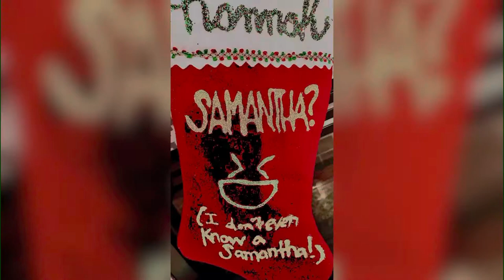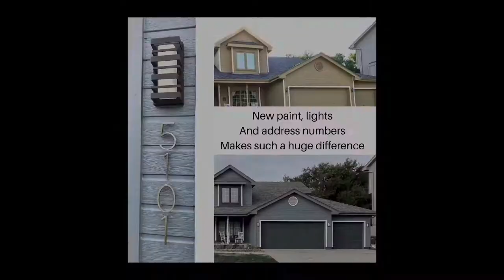Easy Personalized Christmas Stockings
Create personalized Christmas stockings using glue and glitter. Each person designs and makes their own. All you need is plain $1 stockings for your canvas. Great family night activity. Fun for everyone, old and young. Make new ones each year. This has become a family tradition we all look forward to.

How to make Christmas stockings.